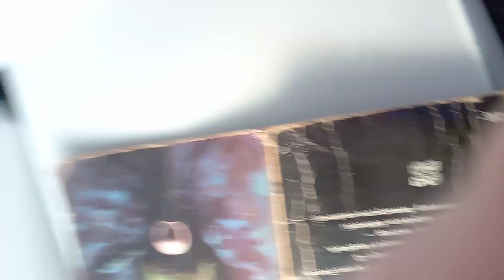Hetmanem do Rzeszowa, cz. 1 - Zwierzyniec-Stalowa Wola Rozwadów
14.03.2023 r. Ujęcia z wypadu Hetmanem ze Zwierzyńca do Rzeszowa. W pierwszej części jedziemy do Rozwadowa w ramach IC 20100 "Hetman". Materiał się pokrywa z tym co nagrałem 9 lipca ubr., ale tym razem uzupełniono m.in.: o spotkania z szerokotorowymi składami towarowymi.